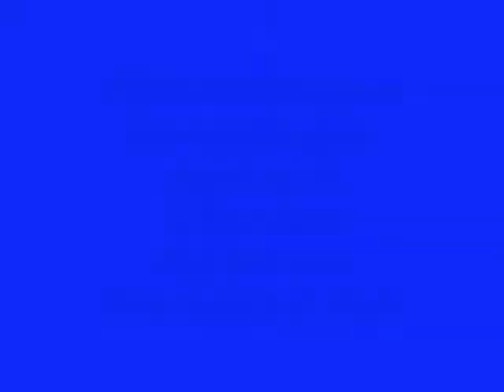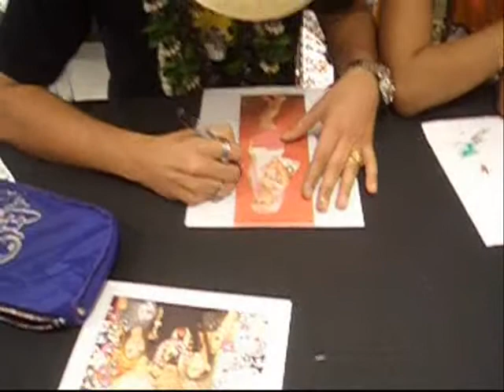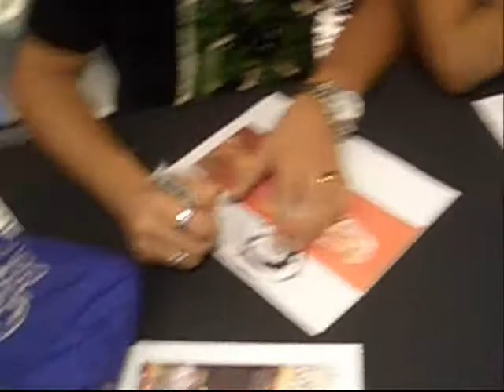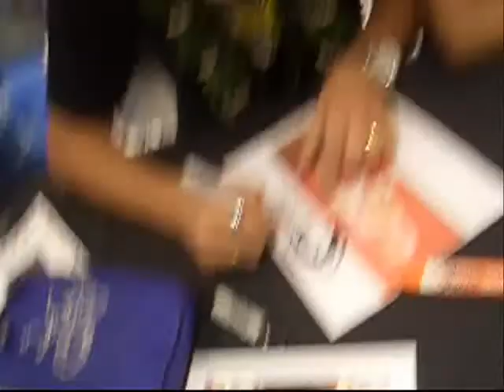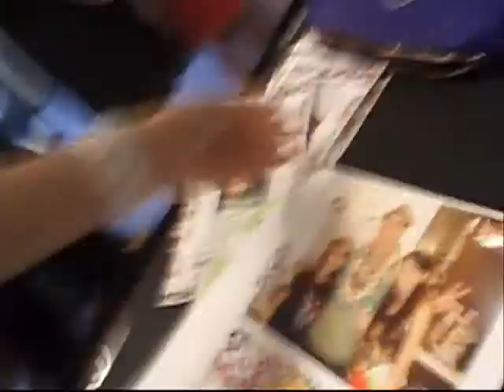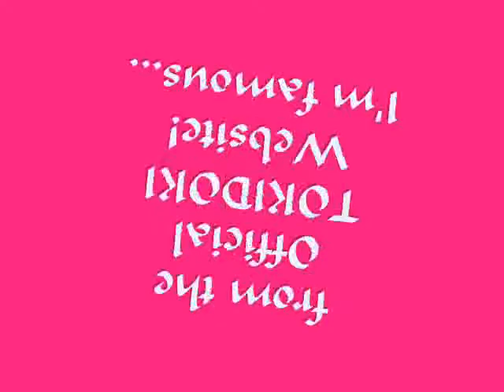Tokidoki Signing in Hawaii 11-17-07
Tokidoki Signing in Honolulu, Hawaii,  LeSportsac, Ala Moana, Simone Legno and Tokidoki Girl Lisa, 11-17-07